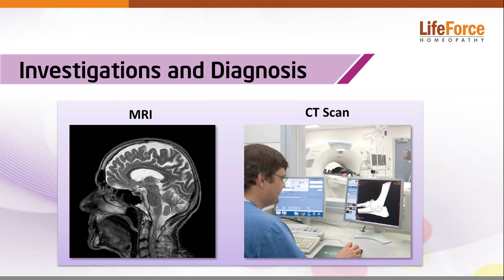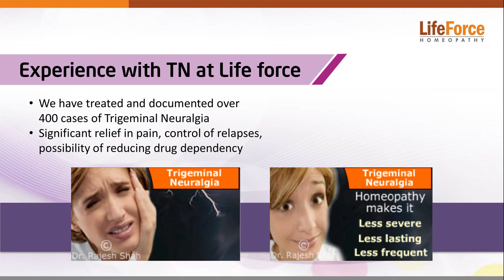All about Trigeminal Neuralgia that you must know